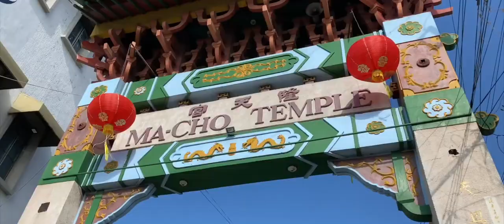Luxury Bullz: Don Pablo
Owner: Herbert Joseph Yaranon Lopez

Kennel Group: Luxury Bullz